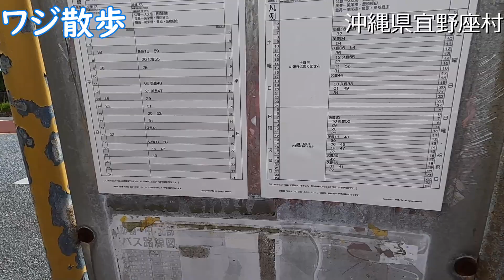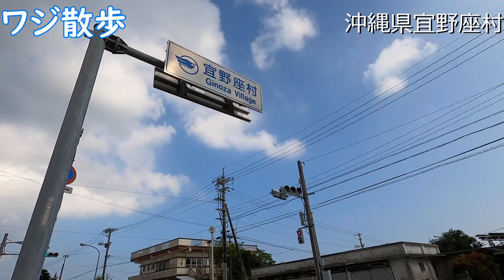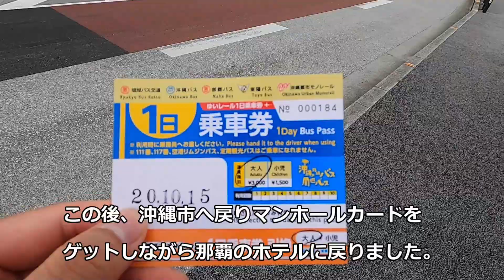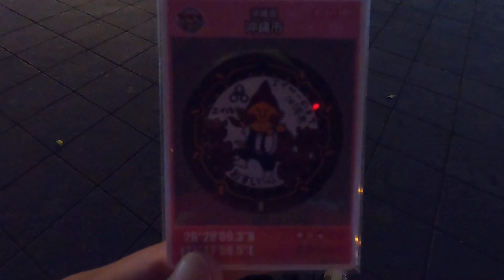【ワジ散歩】沖縄の海でなんとうを食べてみた！沖縄県宜野座村編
今回のワジ散歩は、沖縄県宜野座（ぎのざ）村を散策してきました！
道の駅ぎのざで、宜野座村産の「なんとう」というご当地グルメを買って食べてみました！果たして、どんな味だったのか？
美しい海沿いの風景に癒されながらご覧ください！沖縄のセミの鳴き声にもご注目！